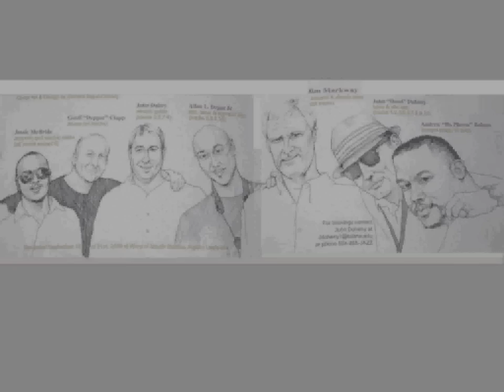Child Playing / The Professors of Pleasure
John Doheny Presents Professors of Pleasure, Volume Two, Track Two. Jim Markway on bass, Geoff Clapp on drums, Jesse McBride on piano, John Doheny on saxophone, John Dobry on guitar, Allen L. Dejan Jr. on saxophone. Composition by Harold Battiste, with arrangement by John Dobry.